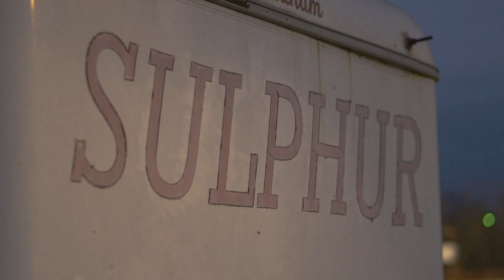2020 / Anadarko @ Sulphur (Playoffs) / Football Highlights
Highlights of the Anadarko Warriors (7-3) as they traveled to Sulphur to take on the Sulphur Bulldogs (7-3) on Friday November 20, 2020 in Round 2 playoff action. Anadarko won the contest 28-14 and advanced to to 8-3 on the season and advanced to the quarter finals of the 2020 Oklahoma Class 3A football playoffs.